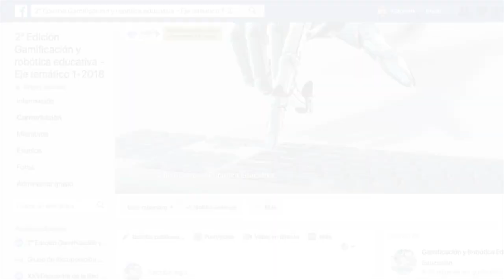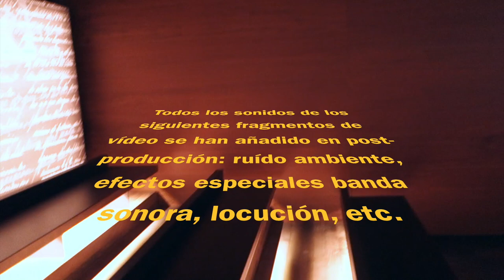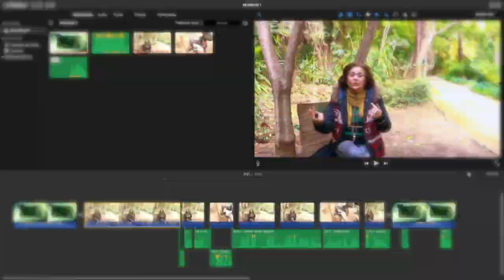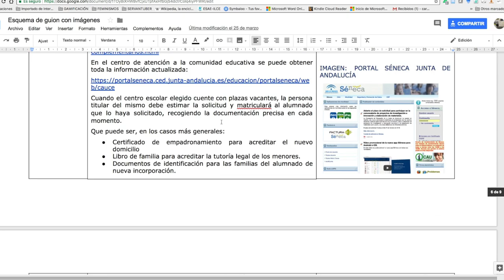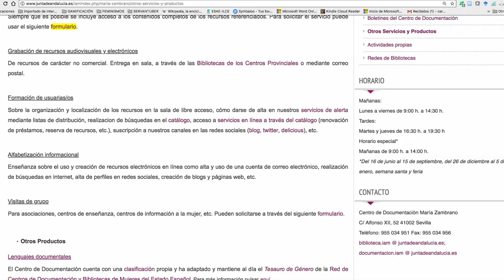Elaborando material audiovisual en las Administraciones…